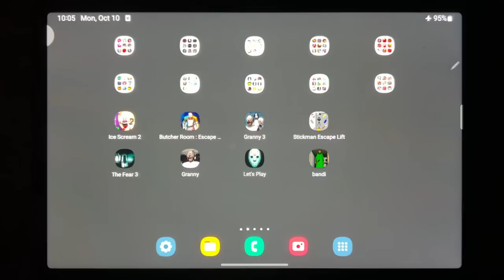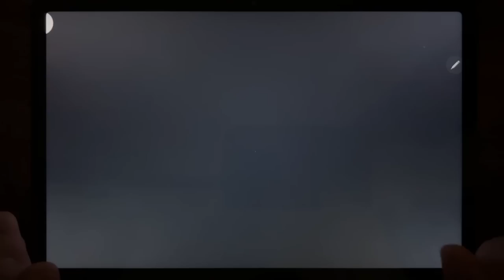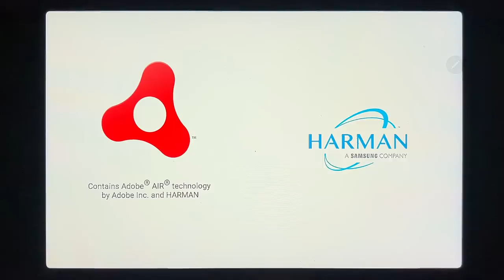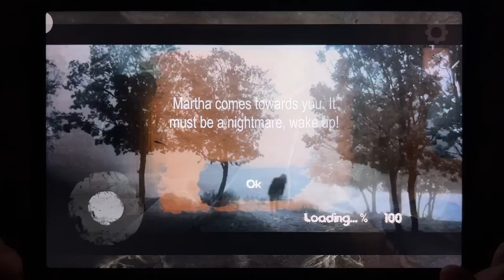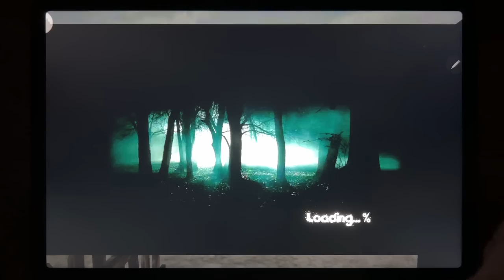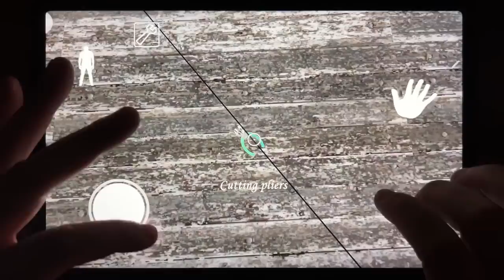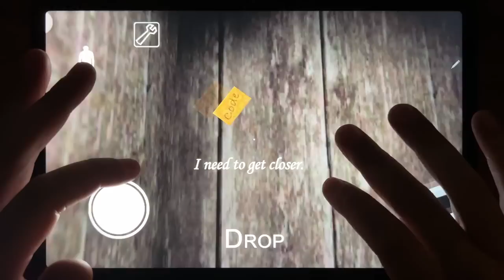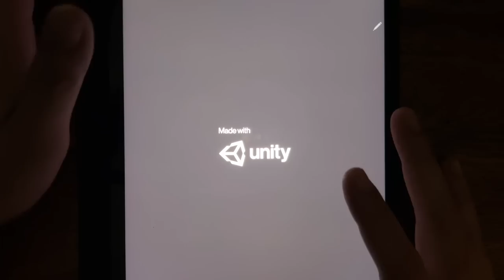Ice Scream 2, Butcher Room: Escape Puzzle, Granny 3, Stickman Escape Lift, The Fear 3, Granny...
Ice Scream 2, Butcher Room: Escape Puzzle, Granny 3, Stickman Escape Lift, The Fear 3, Granny, Let's Play, Bandi